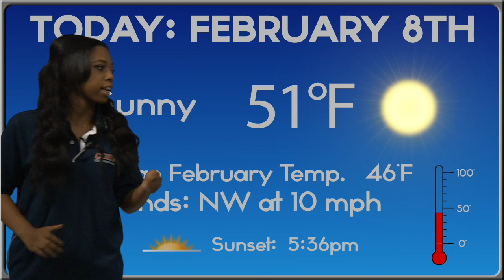COHS WPTV- February 8, 2012